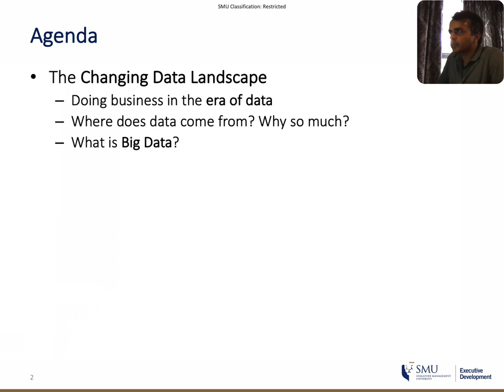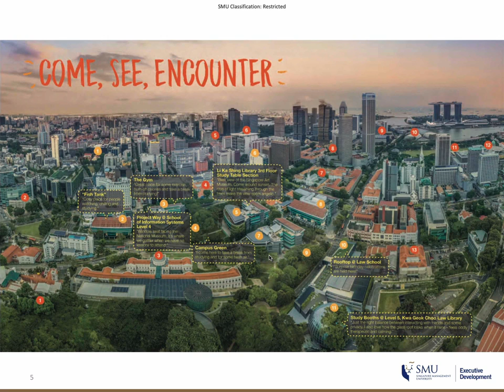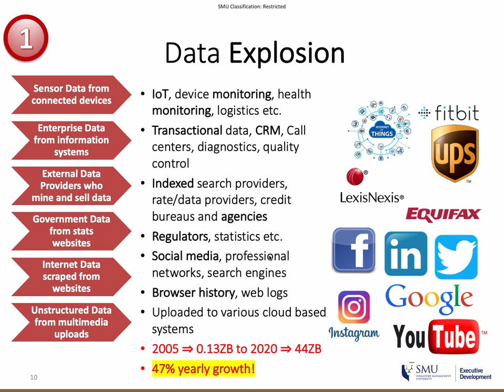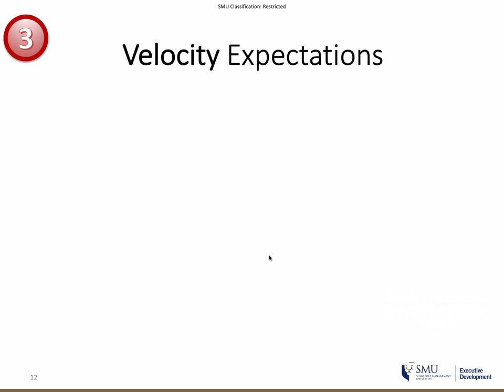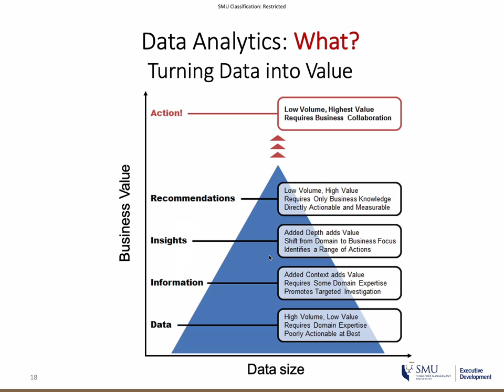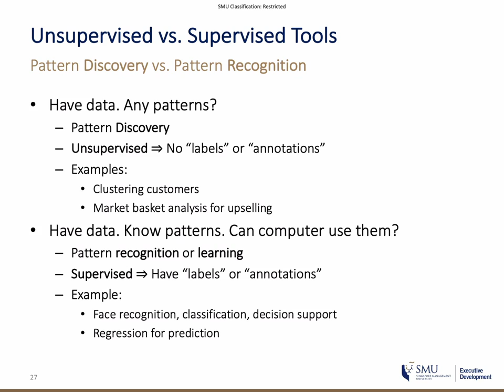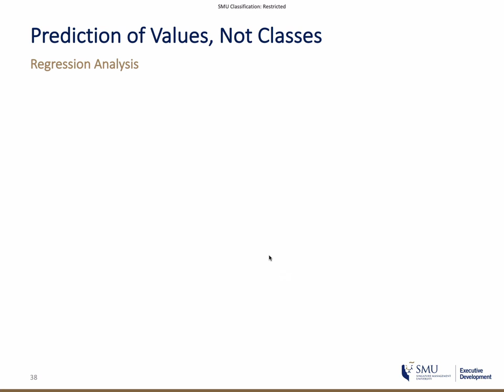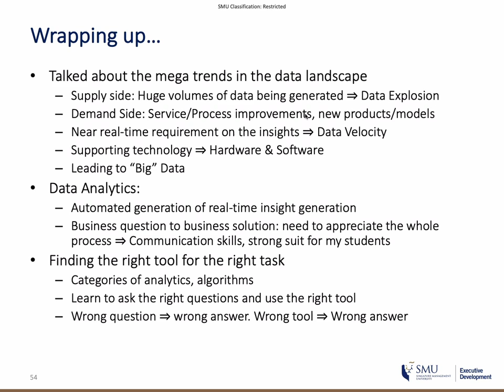[New] Keynote at IPECS2020: Data Analytics: Bridging Technology and Business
This keynote address at IPSEC2020 (virtual, online) is essentially the same as the invited talk I gave to IEEE Computer Society (Kerala Chapter) on May 30, 2020.

Credits: The introductory part of the talk uses some of the information shared by John Henry Ott (from Bain & Company) in his keynote speech at the 8th Annual SKBI Conference 2018: Charting a Roadmap toward a New Data Regime for the Digital Economy.